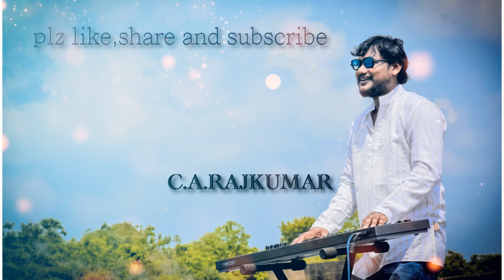Rang De!! Naa Kanulu Yepudu || Cover Song | Suresh Joel |..Rajkumar | Anilkumar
Watch & Enjoy NaaKanuluYepudu​ Song From Rangde​​​ Movie
MUSIC     ; C.A.RAJKUMAR
SUNG BY; SURESH JOEL
GUITAR  ; ANILKUMAR